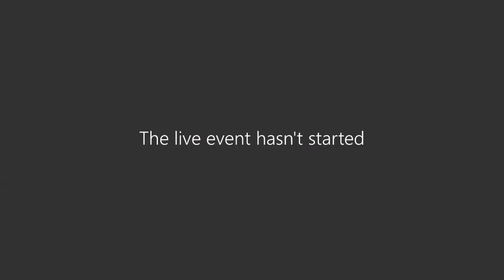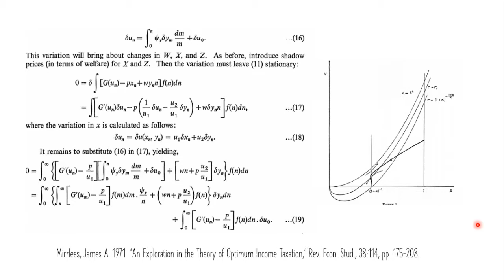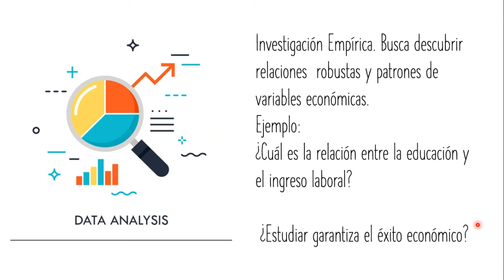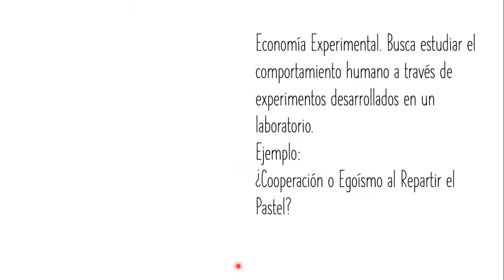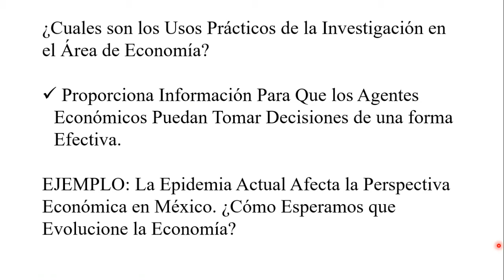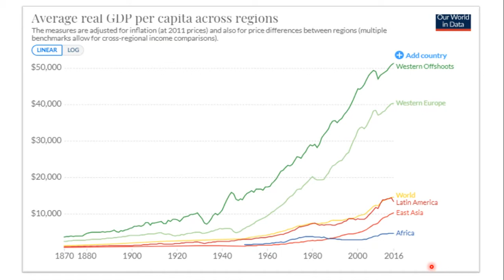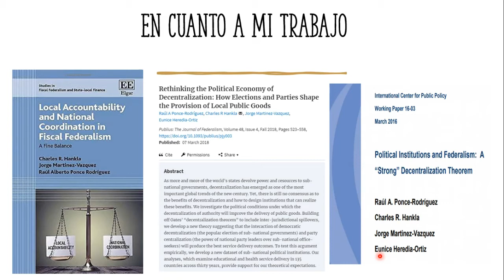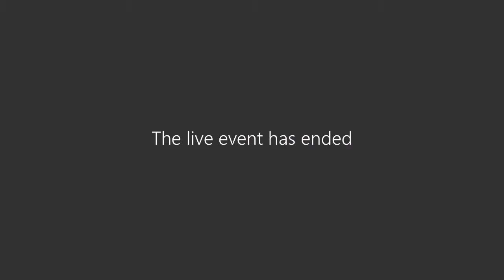Conferencia (WEBINAR) Acercamiento a la Investigación.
Charla para motivar a los jóvenes universitarios a integrarse a la investigación científica. Una iniciativa de la Coordinación de Investigación Científica. Presentada por el Dr. Isaac Leobardo Sánchez Juárez e impartida por el docente Dr. Raúl Ponce Rodríguez del Instituido de Ciencias Sociales y Administración de la Universidad Autónoma de Ciudad Juárez.